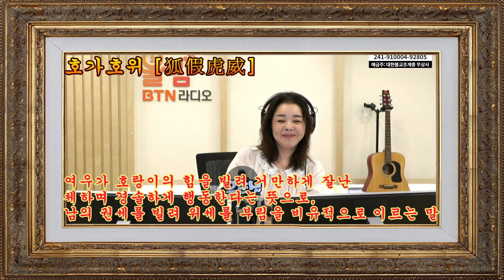우순실이 들려주는 동화로부터 온 편지/제35화 호랑이 힘을 빌린 여우, 신선이 된 왕자/여원미디어/2021-04-07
"구독💜과 좋아요👍"   꾹 눌러주세요😄  무료입니다 ^^*